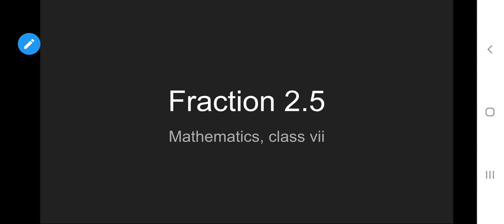Fraction 2.5 (1)